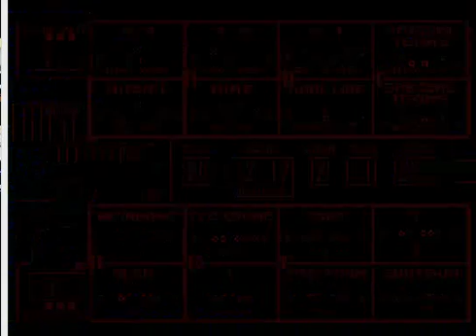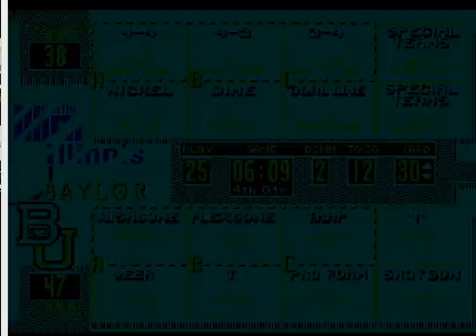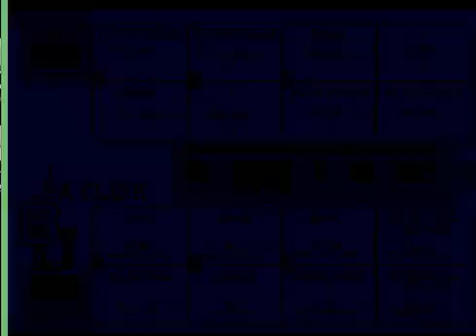College Football USA '97 (video 3,900) (Sega Megadrive / Genesis)